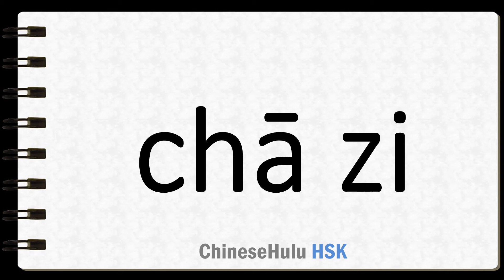How to Say fork in HSK Chinese